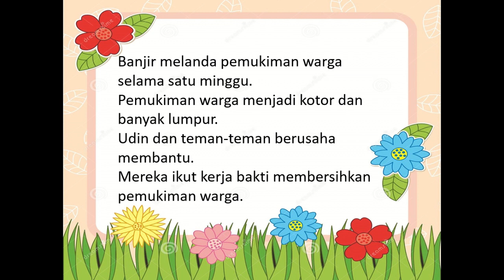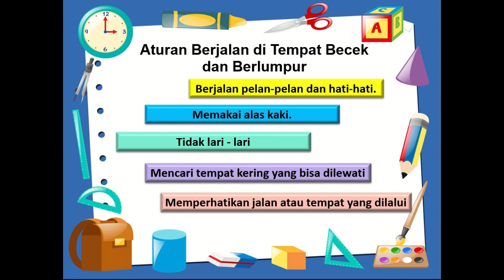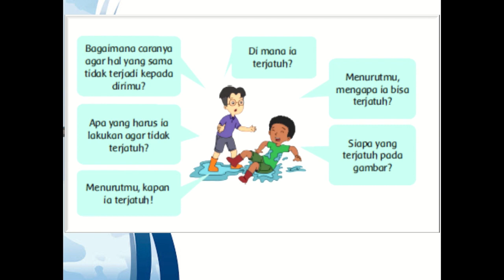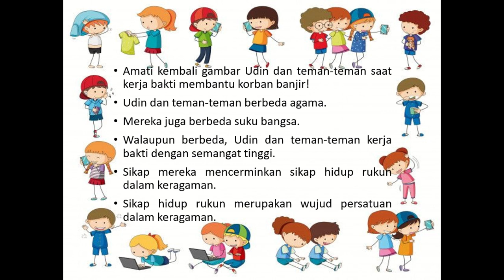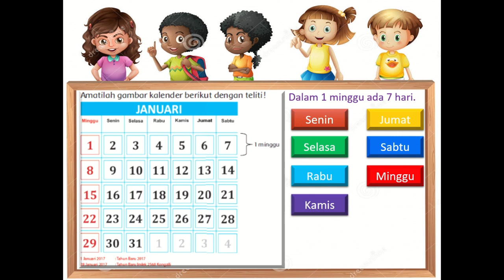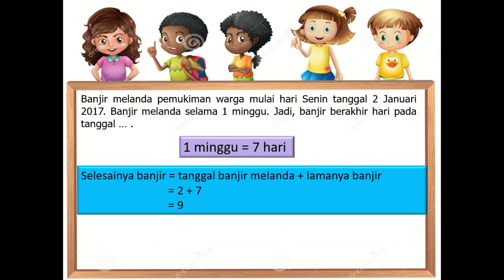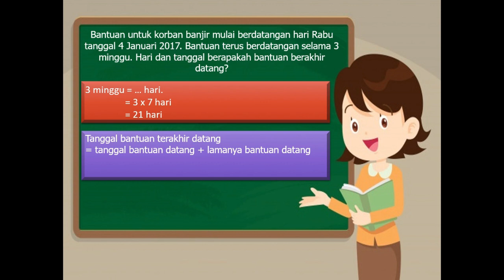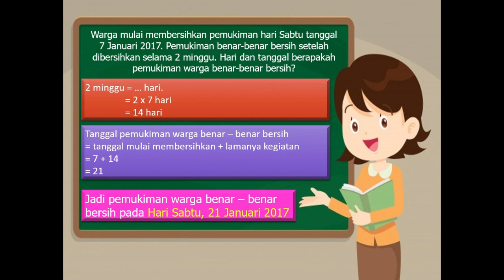Kelas 2 Tematik : Tema 8 Subtema 3 Pembelajaran 6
Pembelajaran ini :
a) Sumber : Buku Tematik Pemerintah Kurikulum 2013 Tema 8
c) Editing : Filmora, Camtasia.